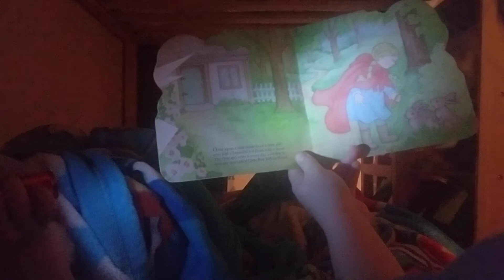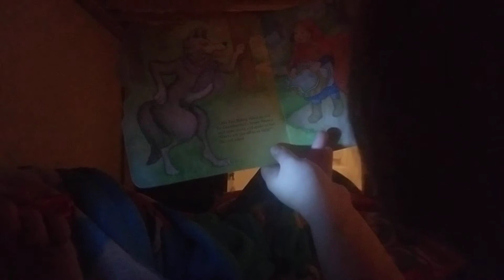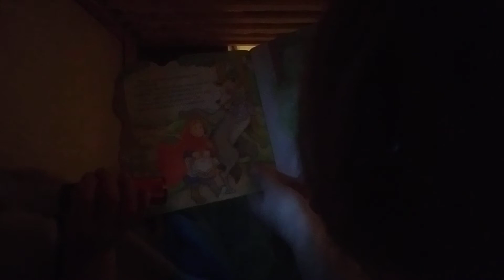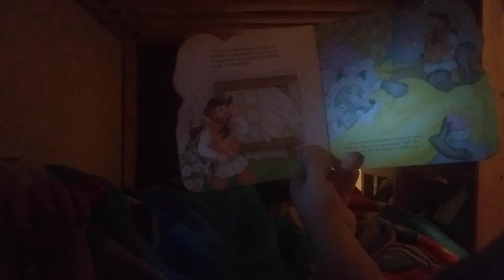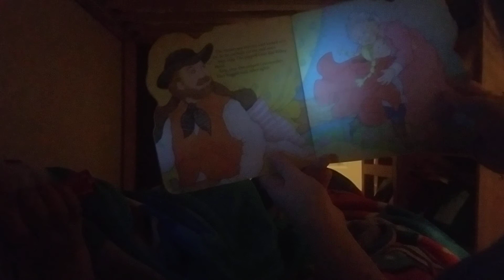The little red riding hood.